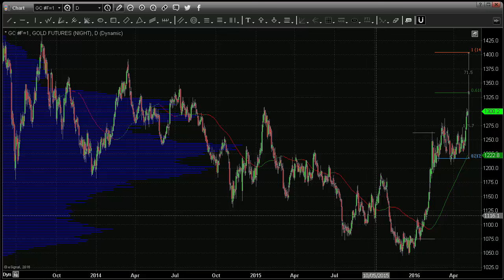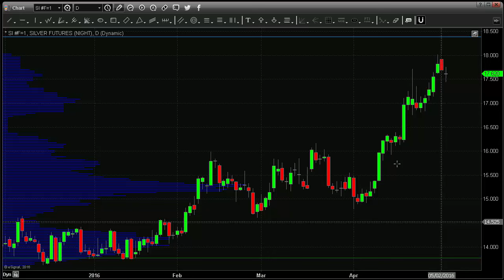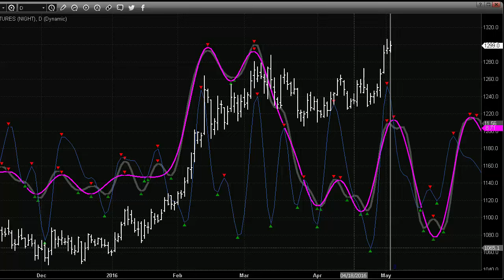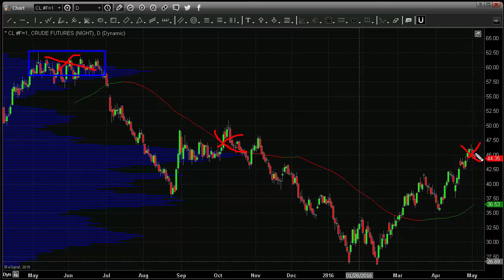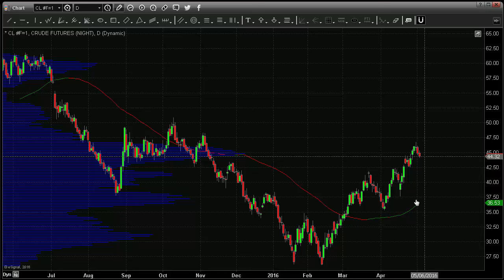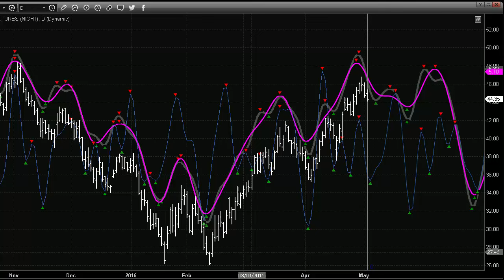Know Where The Market Is Headed Next Week & Profit